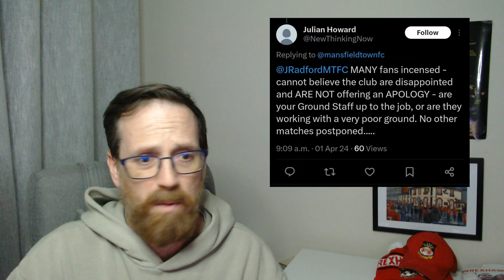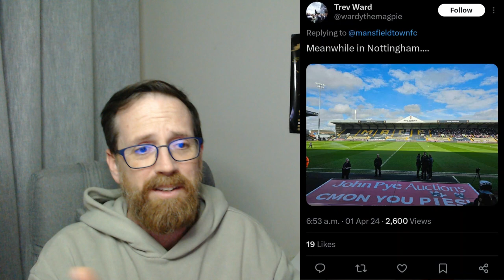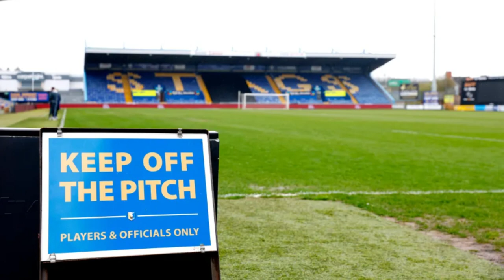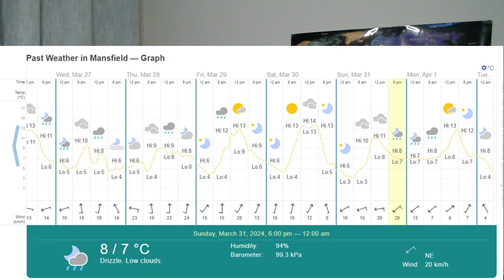Mansfield Can't get (the game) Off! Match Postponed. Should there be a penalty?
Another Horde'oeuvres where we look at all things off the pitch that affect things on it.

Mansfield v. Accrington Stanley cancelled 90 minutes before kickoff.  Tried to answer the following questions:

What do the regulations say about "waterlogged pitches"?
What is the process for a pitch inspection?
How bad was the pitch?
How much rain fell?
Has Mansfield cancelled and what were the circumstances?
Have there been penalties handed out for this before?
What should they be?

We try to answer some of the above and more..

Londonfootballscene.co.uk:
"Fans constantly left out in the cold as EFL & National League postponements continue to bite"

Sun Articles:
"EFL clash POSTPONED just 90 minutes before kick-off as fuming fans rage ‘surely this is an April Fool’s joke’"

"EFL clash postponed after pitch inspection as officials choose ‘to avoid supporters making unnecessary journeys’"

"EFL clash CANCELLED a day before kick-off as extreme weather takes its toll on footie schedule"

Tweets as Identified in Photo

0:00 - Intro
1:33 - The Tweets
4:05 - The Cancellation
4:23 - The Late Notice
5:41 - The Regulations
7:23 - The Penalty Provisions
11:15 - What is a Waterlogged Pitch?
13:50 - The Pitch
14:55 - Comparing Photos
15:31 - The Rainfall
17:52 - Mansfield's Cancellations
20:30 - The Coventry City Example
21:44 - Minimum Penalty
22:58 - Maximum Penalty
23:55 - Tips to the EFL
24:46 - The Conclusion